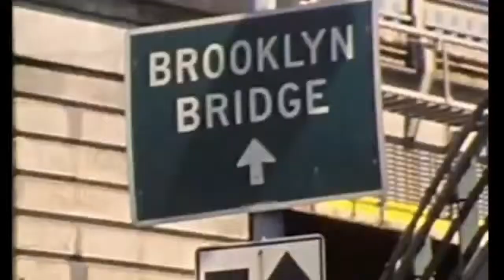Bullet Train Stephen Swartz♥